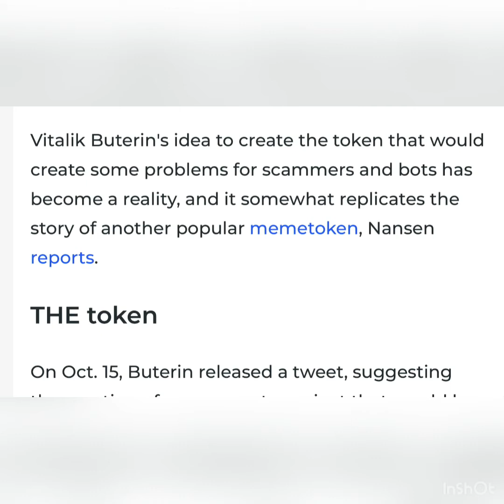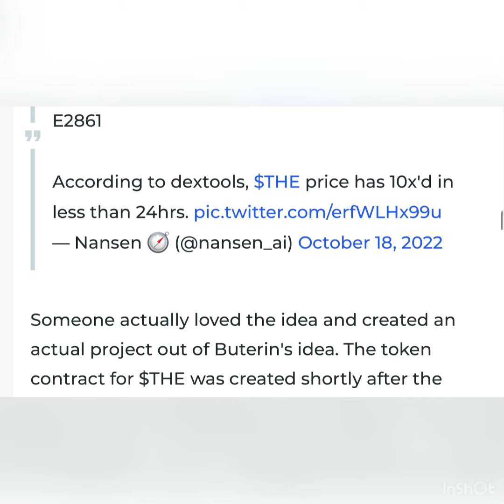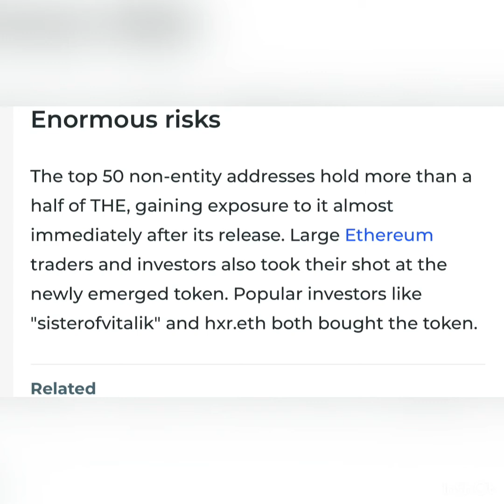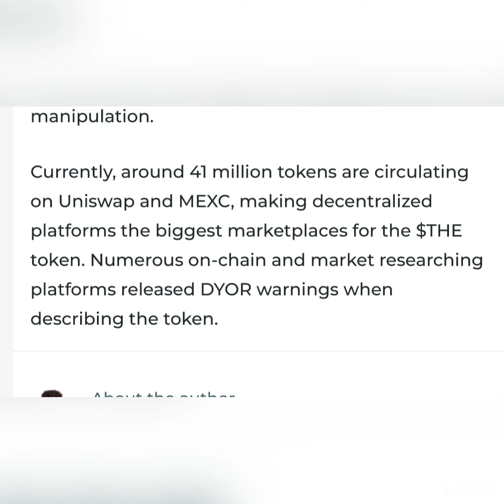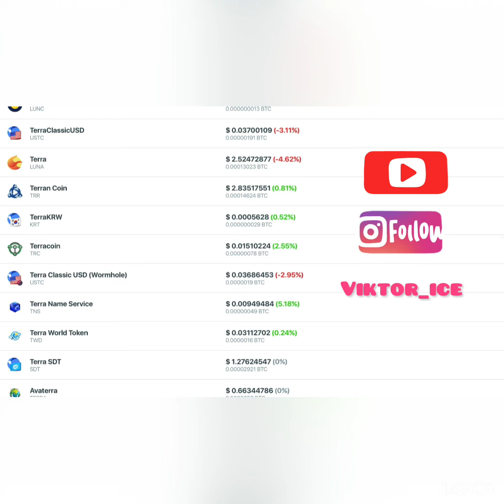New Memetoken "Supported" by Vitalik Buterin Emerges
Vitalik Buterin's idea to create the token that would create some problems for scammers and bots has become a reality, and it somewhat replicates the story of another popular memetoken, Nansen reports. THE token On Oct. 15, Buterin released a tweet, suggesting the creation of a new crypto project that would be called "THE Protocol," so whenever bots use their common shilling phrases on Twitter, "THE" gets mentioned every time. 2/ The token contract of $THE we’re referring to is: 0x0cbA60Ca5eF4D42f92A5070A8fEDD13BE93E2861 According to dextools, $THE price has 10x'd in less than 24hrs. — Nansen 🧭 (@nansen_ai) October 18, 2022 Someone actually loved the idea and created an actual project out of Buterin's idea. The token contract for $THE was created shortly after the tweet and rallied massively, gaining 1,000% to its value. In a similar way to Shiba Inu, the creator of the token decided that it would be fair to send some "royalty fees" to the person who formed and shared the idea. Ten percent of the total supply of THE was transferred to Vitalik Buterin shortly after its creation.

Enormous risks The top 50 non-entity addresses hold more than a half of THE, gaining exposure to it almost immediately after its release. Large Ethereum traders and investors also took their shot at the newly emerged token. Popular investors like "sisterofvitalik" and hxr.eth both bought the token.

However, some large addresses have already dropped their holdings despite the absence of active selling coming from top addresses and retail holders, which shows how careful traders and investors should be when being exposed to assets like THE that tend to become targets of market manipulation. Currently, around 41 million tokens are circulating on Uniswap and MEXC, making decentralized platforms the biggest marketplaces for the $THE token. Numerous on-chain and market researching platforms released DYOR warnings when describing the token.